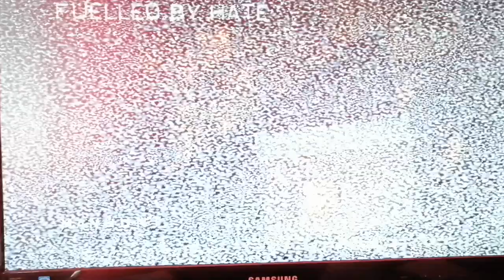Manhunt 5. szint +18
Ez egy Manhunt játék videója, illetve játékmenete, a játék 2003 ban jelent meg, a Roksztár games, egy híres játékgyártó cég által fejlesztett játéka, amely a GTA val osztozik rengeteg hasonlóságban, egyesek szerint akár egy univerzumban is játszódhatnak (egy világban).
Köszönöm, hogy végig nézted a videót, ha van elég szabadidőd, akkor nyomj egy dislike-ot, vagy egy like-ot.